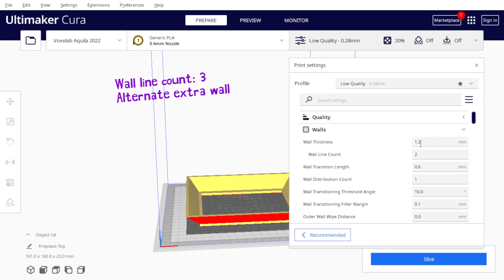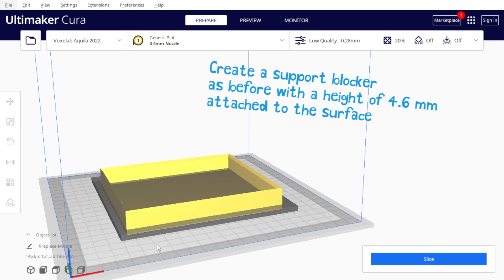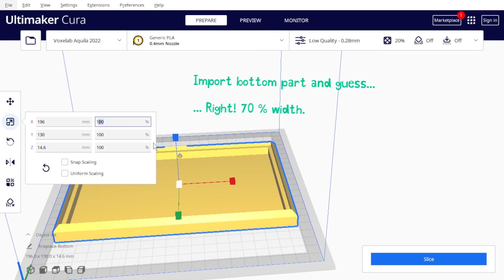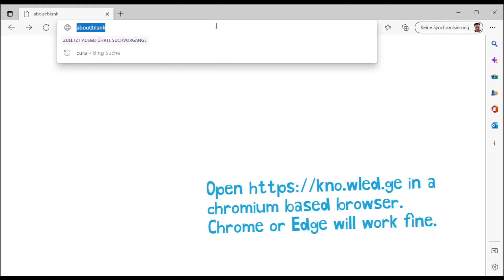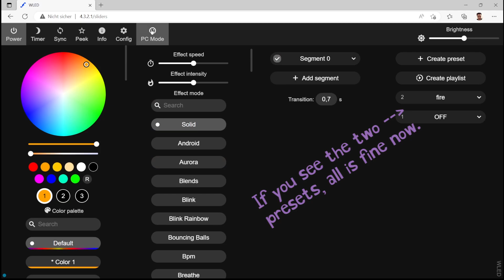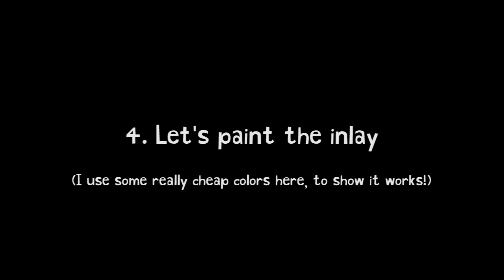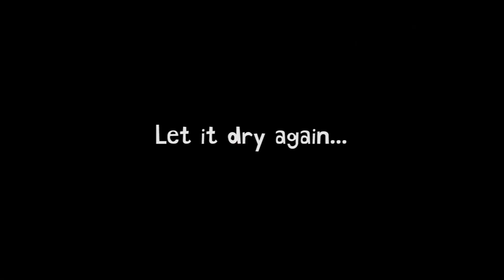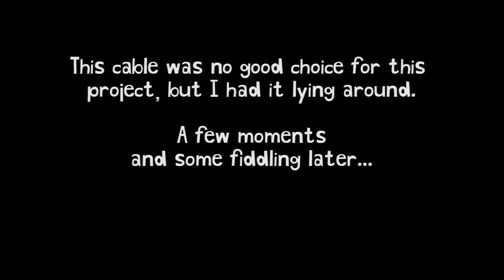How to make a LED fire bowl - complete 3D printing and electronics walkthrough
Make a LED fire bowl for your table.
In this video, I'll show you how it's done.

Parts used:
1 ESP8266 D1 mini with a micro USB cable for programming
1 min. 5V 1A power supply with cable (or USB cable with USB power supply. !!! DON'T CONNECT TO A PC USB PORT !!!)
1 LED strip WS2812b 60LEDs/m (we only need 25-35)
3 small wires (the ones that are on the LED strip, will do it)
optional aluminum tape for better reflection

PLA glossy black
PLA transparent

Some acrylic colors red-brown, brown, ocher, black and white or mix on your own.
Cheap ones will do it, like shown in the video.